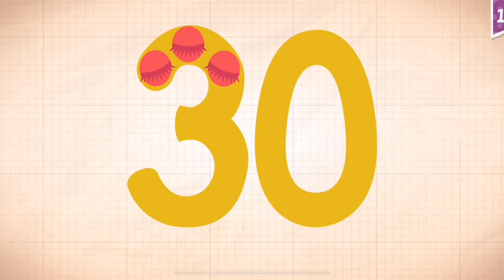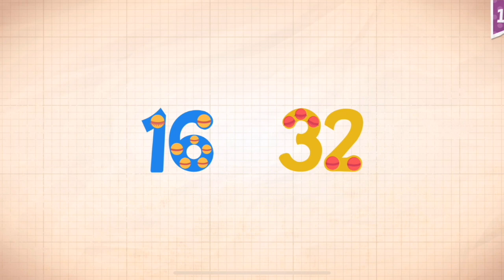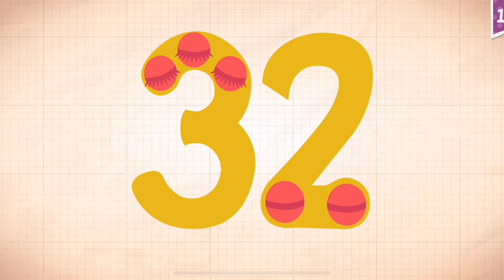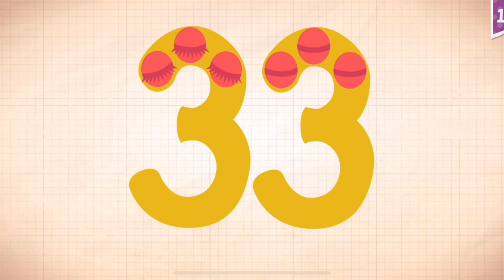Endless Numbers Learn To Count 1 to 10 Best App For Kids Count 1 to 50